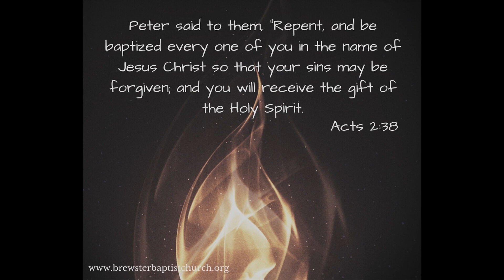Verse of the Day May 2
Pastor Doug continues his devotions from Act 2:38. "Peter said to them, 'Repent, and be baptized every one of you in the name of Jesus Christ so that your sins may be forgiven; and you will receive the gift of the Holy Spirit.'"